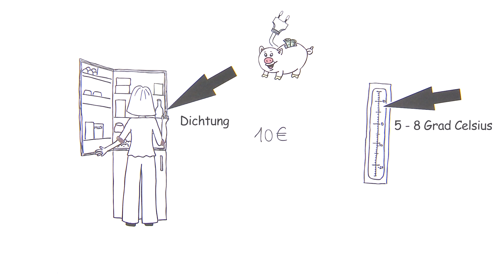Teil 05: Geld sparen und die Umwelt schonen - meingeld.bankaustria.at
Es gibt viele Möglichkeiten, Geld zusparen und dabei die Umwelt zu schonen. Dazu muss man nicht gleich seinen Lebensstil komplett ändern.

Manchmal sind es nur ein paar Handgriffe, die viel bewirken - sehen Sie selbst!

Ein Service der Bank Austria. Mehr unter meingeld.bankaustria.at